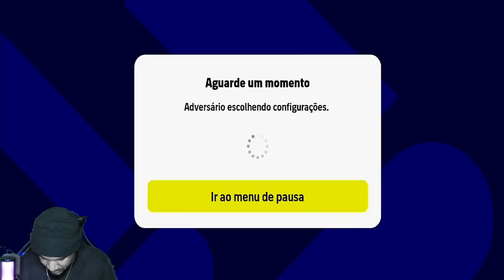AMBROSINI É O MELHOR PRIMEIRO VOLANTE EPICO DO EFOOTBALL 2023 MOBILE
fala meus lindos no video de hoje eu vou fazer uma review com o AMBROSINI EPICO no efootball 2023 mobile

SE INSCREVE 🤝
COMPARTILHA 🙌

Video novo todos dias apartir das  09:00 horas, ja fideliza no comentario e ativa o sininho pra nao perder nenhum video aqui do canal , de gameplay ou dicas pra te ajudar a melhorar sua jogabilidade, obrigado , fica na paz e ate o proximo video!

🖱️SETUP DO KINGÃO

Memória: 128GB
RAM: 6GB
Processador: SNAPDRAGON 860

Email Comercial🤝
Quer Ajudar com o Canal ? Doeções pelo PIX